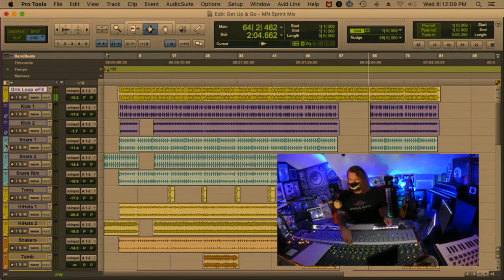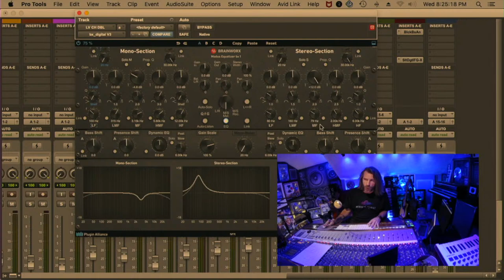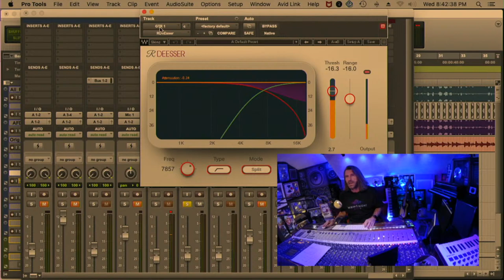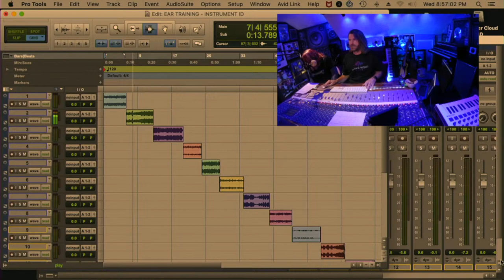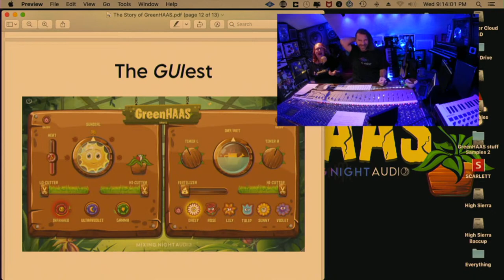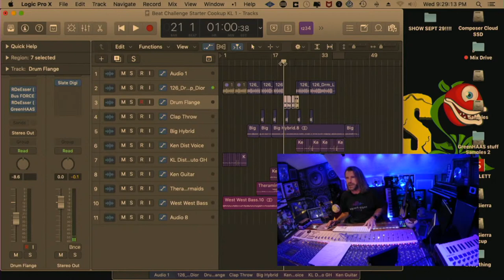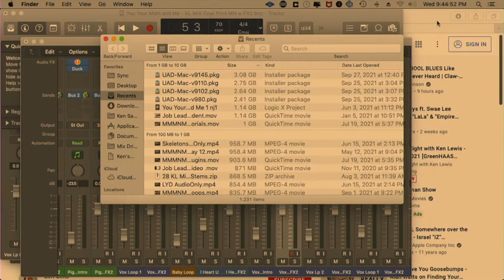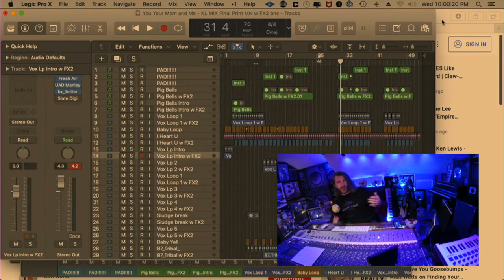Mixing Night with Ken Lewis - 09/29/2021 [GreenHAAS Release]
Mixing Night - Live Q&A with Ken Lewis
MORE INFO & CHAPTERIZING IN THE DROP DOWN
Join Ken Lewis, who has credits on 104 Gold & Platinum records and 30 years experience in the major label music industry. In these free Mixing Night Audio livestreams, Ken answers a wide range of questions on music production, mixing, career development, demonstrates some cool techniques, shares insights, challenges you with ear training exercises and offers practical advice.

This episode covers:

0:00 - Intro
00:37 - Announcement - GreenHAAS Officially Released

07:55 - Why Sprint Mixing, Ken?
09:40 - Sprint Mix: “Get Up And Go” by Sean Frayne
21:09 - How might you saturate a bass that is not being heard on small speakers?
22:12 - Artists I work with tend to not have the stems to the instrumentals they choose. What’s your best advice on mixing records with out the instrumental stems?
25:53 - How have you noticed your mixing change over the last ten years or so, going from radio to streaming
28:12 - Kanye West’s “All Fall Down” - How Ken played the nylon string guitar
45:24 - Who’s your favorite artist to work with? And, can I get one of those GreenHAAS shirts?
45:41 - Mixing Night Audio Merch (merchandise)
46:38 - Shout Out - Doppler StreamCut Studios, and Bob Horn
49:12 - How do I submit my beats?
50:06 - Have you worked on production music for film and TV?
51:13 - Did you work on “Donda”?
52:04 - Ear Training - Instrument Identification
1:04:27 - The Story of GreenHAAS by Lori Lewis

1:14:13 - GreenHAAS Thank You’s
1:17:26 - Announcement: New Beat Challenge for 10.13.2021 sponsored by Arturia
1:23:08 - Demonstration - GreenHAAS Techniques
1:30:37 - Marcus Manderson, Mixing Night Man of Mystery - Free Synth “Vital”
1:35:21 - Announcement - new Des Rocs album “A Real Good Person In A Real Bad Place”
1:37:53 - Lyric Video created by Telegraph Creative for “U, Ur Mom, & Me” by Cliff Simms
1:40:09 -  Production Techniques on “U, Ur Mom, & Me”
 by Cliff Simms
1:55:51 - Since so many of us do low-end (bass) heavy music these days, should we definitely be using a master buss compressor with a high pass filter ( side chain) so the bass doesn’t trigger the compressor?
2:00:43 - Outro

(Deadline Has Passed)